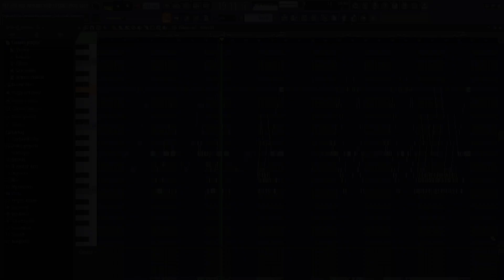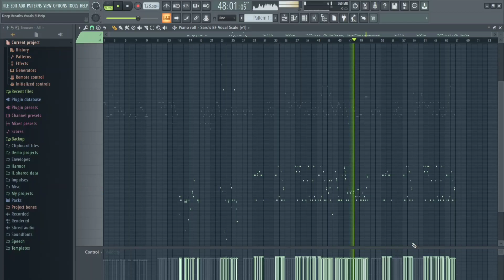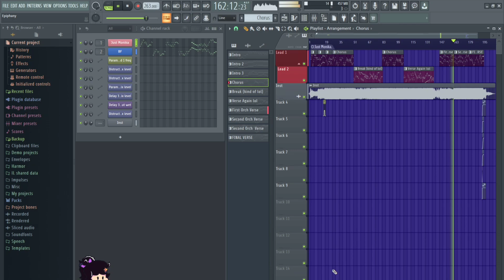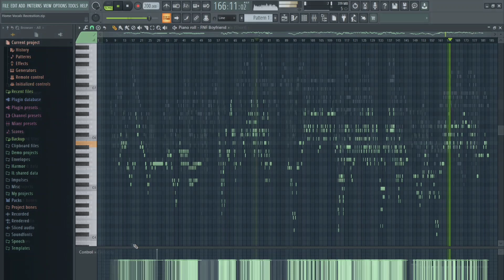The Full Doki Doki Takeover FLP Pack!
// CREDIT IF USED //

Obsession, Epiphany, and Markov used their official FLPs by Matt$.

Discord Tag: Stamps ♡ # 2191

The Google Drive folder with tons of stuff from my videos including chromatics, vocals and instrumentals, stems, flps, art, etc